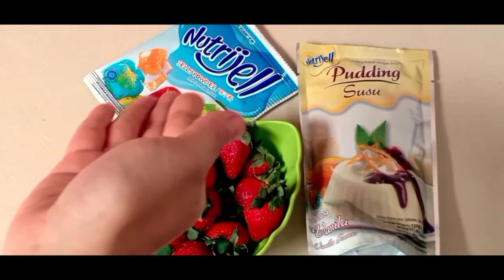Resep Puding Susu Strawberry-Dera Bunga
Hai Guys... Bikin yg manis dan seger yuk, kali ini Aku mau share resep puding susu strawberry.. Simpel membuatnya dan enak tentunya. Puding susu strawberry ini juga bisa dijadikan ide usaha rumahan loh temen-temen dengan modal sedikit yang menguntungkan.
Bahan-Bahannya:
Nutrijel Plain (tanpa rasa)
Strawberry
Nutrijel puding susu

Semoga bermanfaat... Simak sampai habis ya.